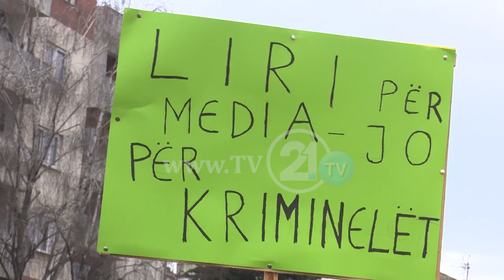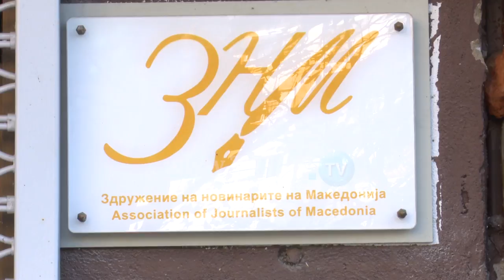POLICËT DHE GAZETARËT PARTNERË NË TERREN, ZERO TOLERANCË PËR SULMET NDAJ GAZETARËVE